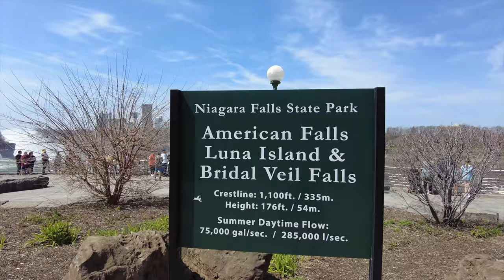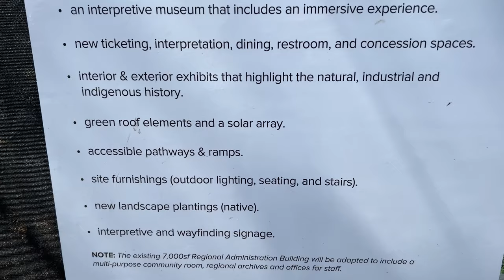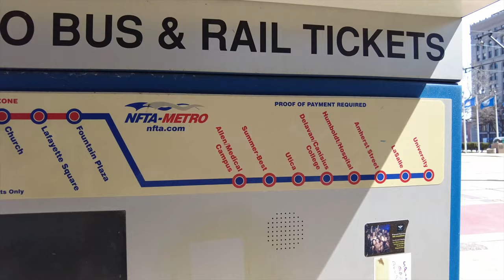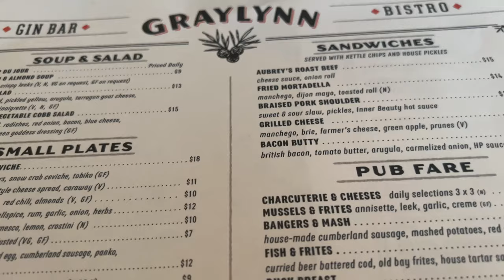Buffalo + Niagara Falls, New York Travel Guide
This is a travel guide for Buffalo and Niagara Falls, New York. We start out at the Niagara Falls on the U.S. side then head down town walk downtown Buffalo, New York. Buffalo is the second biggest city in the state of New York.